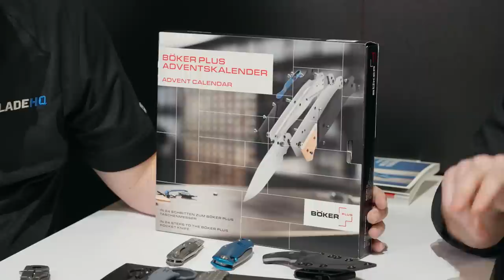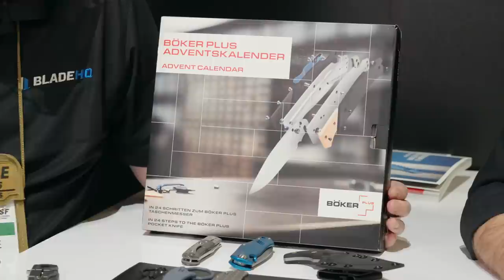NEW Boker Knives | Shot Show 2023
George and the Blade HQ crew are at SHOT SHOW 2023 all week! Today we met with Boker Knives and were delighted to see the 2023 lineup. Video time stamps and products will be posted as they become available.